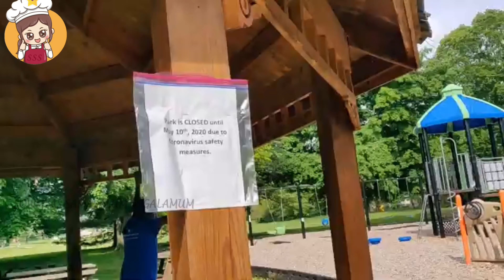USA Tamil Vlog | 😋Crab Masala in Tamil | Lunch to Evening Routine | Day in My Life | Nandu Kulambu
USA Tamil Vlog | 😋😋Crab Masala in Tamil | Fun Walking Nature Vlog | Day in My Life | Nandu Kulambu